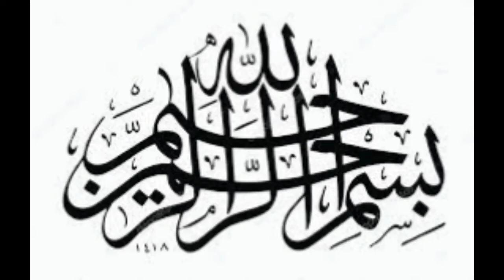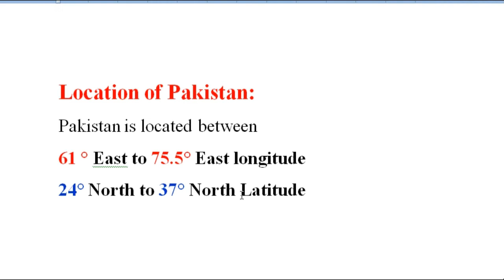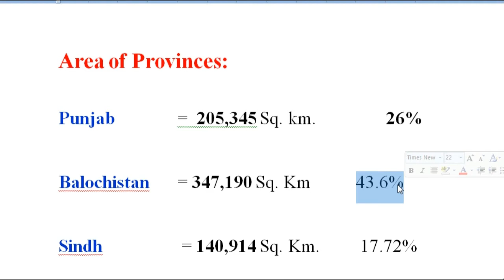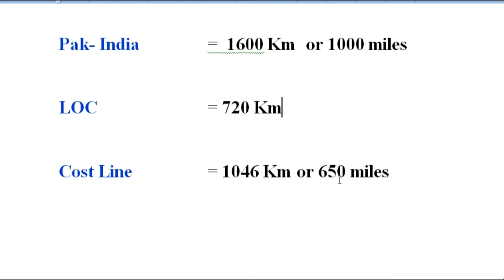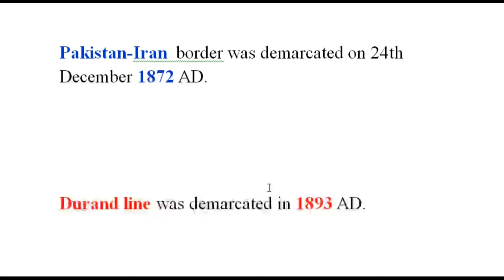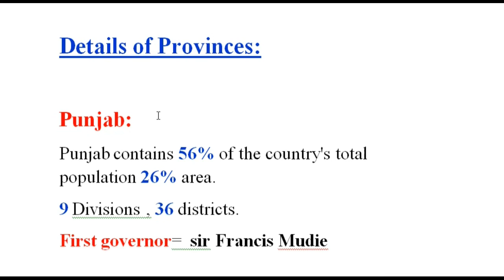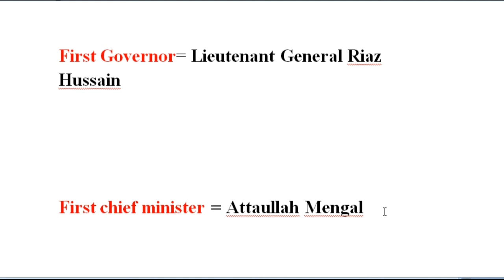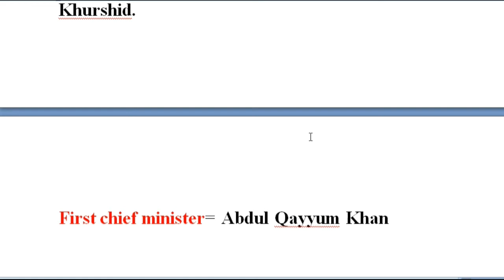GkMcqs Most Repeated MCQs--General Knowledge--- Geography of Pakistan--Area-- Divisions etc. PART-I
Welcome to *Find Govt Jobs*
Here you can find MCQS about
1) Geoghraphy of Pakistan
2) Location of Pakistan
3) Sea ports
4) Administrative Divisions of Pakistan (Divisions & Districts)
5) Important facts of all provinces (Punjab, Sindh, Baluchistan & KP)
6) Some other very important MCQs.